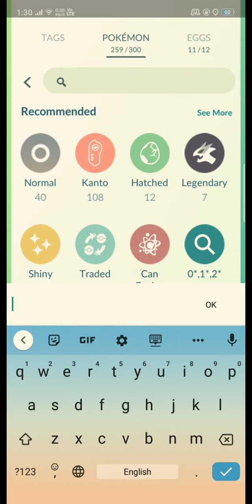Pokémon Go | How to evolve Eevee Into Sylveon | Please Like